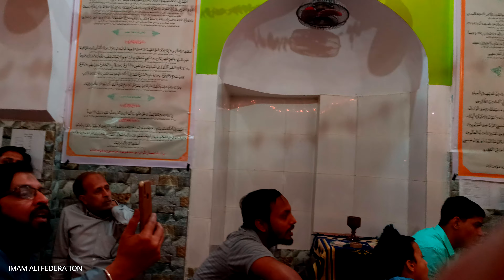Manqabat || Syed Johar Naqvi || Jashn e Hasan as || 15 Ramadan1445|| Buland Shahar up